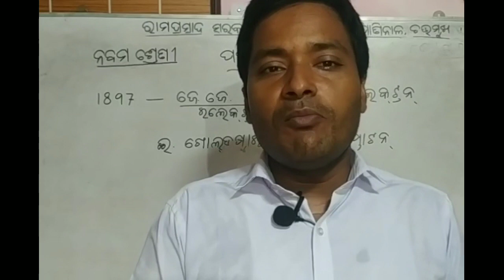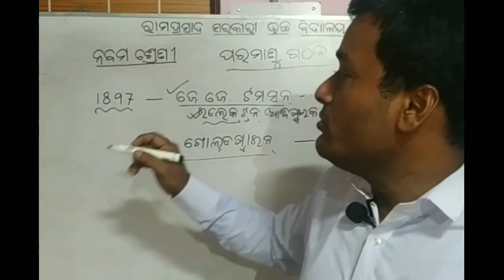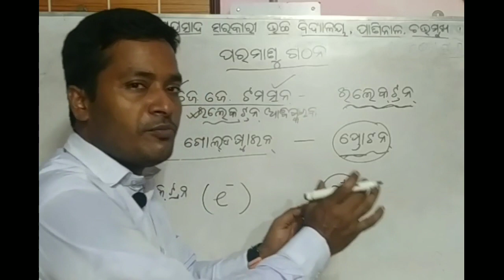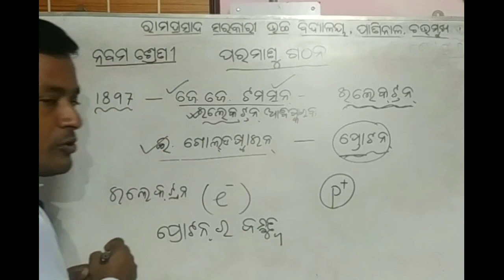Class-ix, Structure of the atom (ପରମାଣୁ ଗଠନ), Charged particles in matter(ପଦାର୍ଥରେ ଚାର୍ଜିତ କଣିକା)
This video is about Structure of the Atom, sub-atomic particles
Electron, Proton, charged particles in matter.